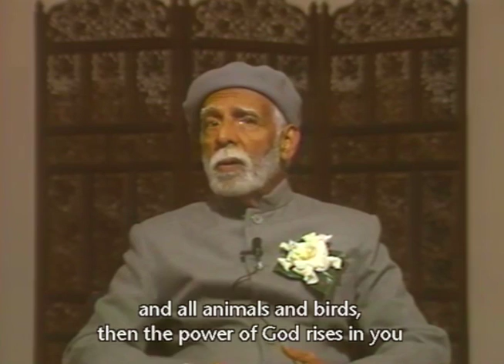You Are That (13a)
Part of a series of talks on the Chandogya Upanishad, and the realization of the unity of life.

Selected from a series of talks on the Chandogya Upanishad, “You Are That” draws its title from the spiritual teaching which a young man named Shvetaketu receives from his father: “There is nothing that does not come from God. Of everything he is the inmost self. He is the truth. He is the Self supreme. You are that, Shvetaketu, you are that.”

This is one of the two videos of the month.